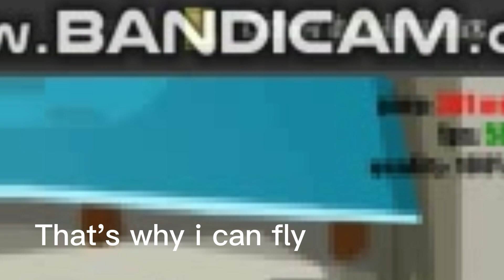EVOWORLD.IO IN 30S LIKE JAYSAY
My nick discord : Game Full#6584